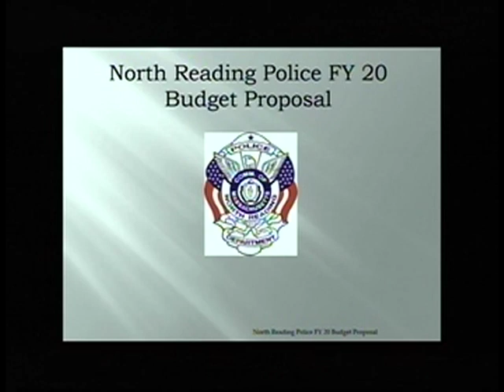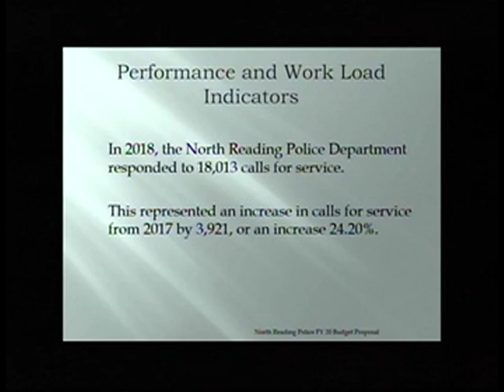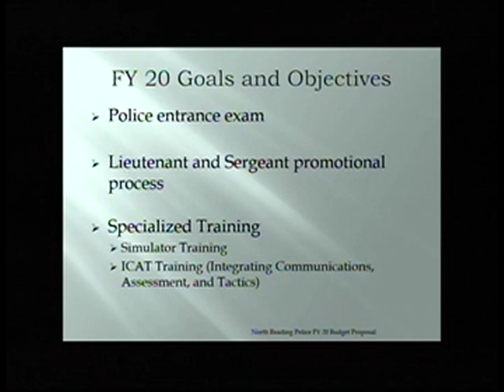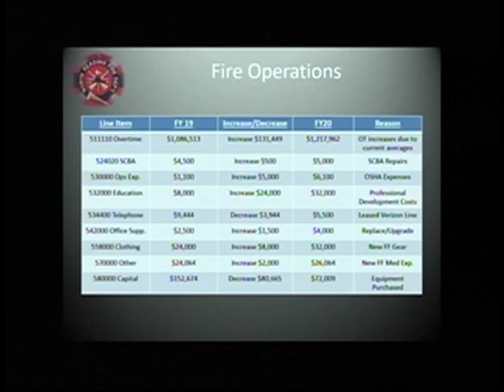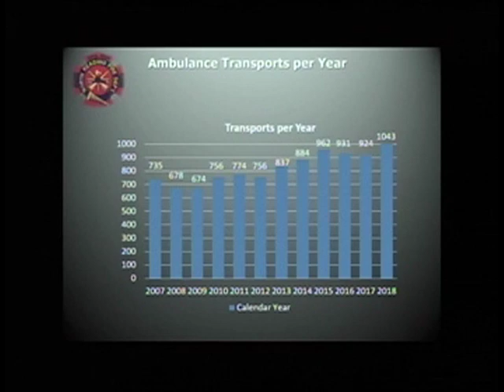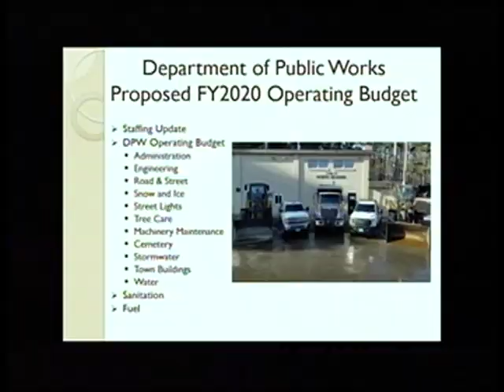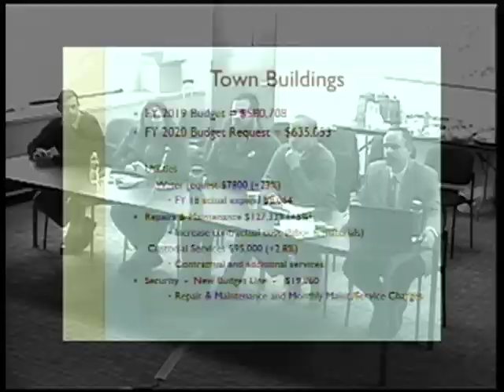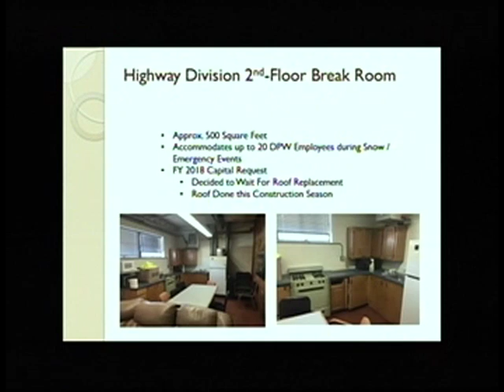North Reading, MA Budgetary Hearings - DPW, NRPD, & NRFD 3/02/19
The North Reading, MA Board of Selectmen hosted the 2019 budgetary hearings for the North Reading Police & Fire Departments plus the Department of Public Works.

They were held on Saturday, March 2nd, 2019 at North Reading Town Hall room 14.

For info regarding North Reading government, please check out the town